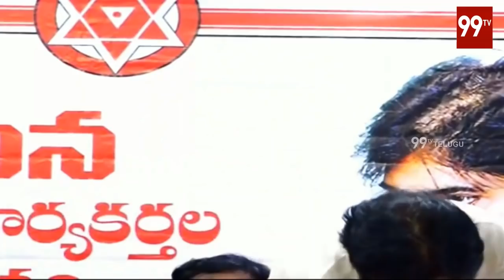Pawan Kalyan Powerful Speech at Janasena Meeting | Kadapa, Rajampet Leaders Meeting | 99 TV Telugu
janasena chief pawan kalyan powerful speech at janasena meeting today.